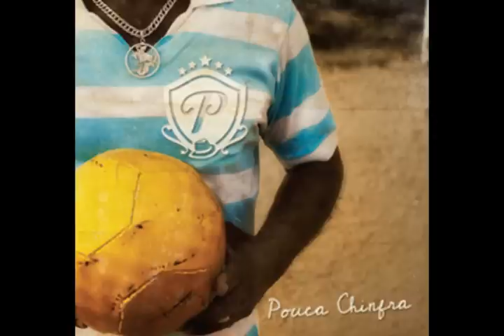Pouca Chinfra - Desfeita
A mixture of old and new school of our dear Brazilian samba. Great talent.

Not sure what was the record label or anything, but you can download the album from their website, in the following link: